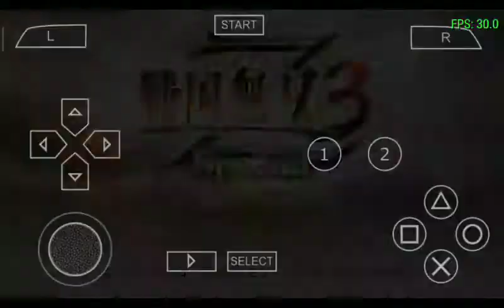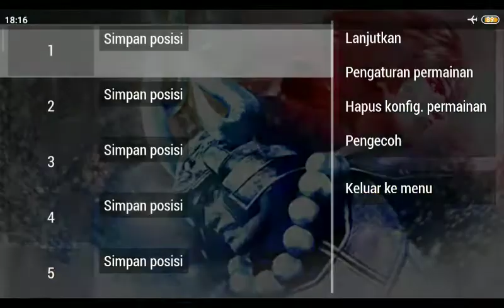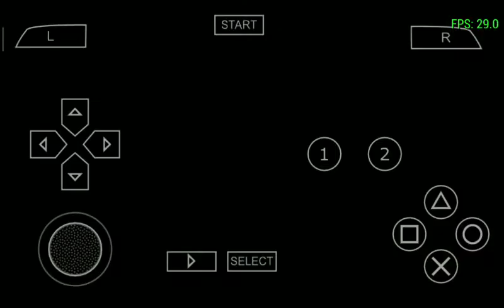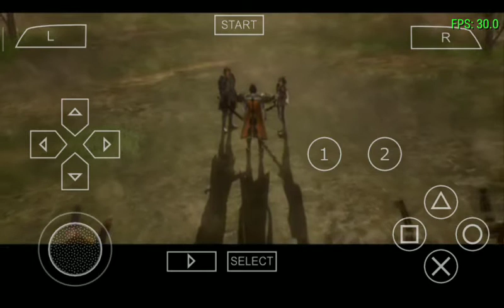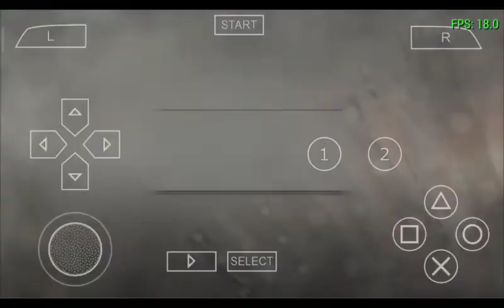sejarah motonarimori dalam geme samurai warrior 3 ppssspp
Mori Motonari (毛利元就, April 16, 1497 - 6 Juli 1571) adalah seorang tokoh daimyo (feodal tuan) di barat Chugoku dari Jepang selama periode Sengoku dari abad ke-16. The Mori klan mengaku sebagai keturunan dari OE Hiromoto ada (大江広元), penasihat Minamoto no Yoritomo . Motonari disebut "Pangeran Pengemis". Dia dikenal sebagai ahli strategi hebat yang memulai sebagai panglima perang lokal kecil ( jizamurai ) di Provinsi Aki dan memperluas kekuatan klannya ke hampir semua wilayah Chūgoku melalui perang, pernikahan, adopsi, dan pembunuhan.

Mōri Motonari

毛利 元 就

Mōri Motonari

Kepala klan MōriDi kantor
Juli 1523 – 1557Didahului olehMōri KōmatsumaruDigantikan olehMōri TakamotoData pribadiLahir

Shojumaru (松寿丸)

16 April 1497
Kastil Suzuo , AkiMati6 Juli 1571 (berusia 74)
Kastil Yoshida-Kōriyama , AkiIbuFukubara Hirotoshi putri 'sAyahMari HiromotoPelayanan militerNama panggilan"Pangeran Pengemis" (乞食若殿)Kesetiaan￼ Rumah Kekaisaran Jepang Klan Amago (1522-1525) Klan uchi (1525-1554)
￼Masa kerja￼ Klan Mōri (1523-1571)
"Pensiun": (1546, 1557)PangkatDaimyo (Tuhan)
Ju go-i-no-ge (従五位下)
Ju shi-i-no-jō (従四位上)
Jibu-sh (治部少輔)
Mutsu-no-kami (陸奥守)
Ju san-mi (従三位)
Shō ichi-i (正一位)Satuan￼ Klan MriPerintahKastil Yoshida-KōriyamaPertempuran/perang

Pertempuran Arita-Nakaide (1517)

Pengepungan Kagamiyama (1523)

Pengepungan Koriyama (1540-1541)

Pengepungan Pertama Kastil Toda (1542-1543)

Pertempuran Oshikibata (1554)

Pertempuran Miyajima (1555)

Pengepungan ke-2 Kastil Toda (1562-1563)

Pengepungan Tachibana (1569)

Pertempuran Tatarahama (1569)

Terjepit di antara klan Amago dan uchi yang kuat , Motonari memimpin klannya dengan hati-hati menyeimbangkan tindakan dan diplomasi. Akhirnya, Motonari berhasil mengalahkan keduanya dan menguasai seluruh wilayah Chūgoku . Di tahun-tahun terakhirnya, ia menghancurkan klan tomo dari Provinsi Bungo di Kyūsh . Motonari memerintah dari Kastil Yoshida-Kōriyama , benteng utama klan sejak awal abad ke-14. Keturunannya menjadi penguasa Domain Chōsh .

Masa muda

bangun pagi

Konflik dengan Ouchi

Konflik dengan Amago

Konflik dengan tomo

Kematian

Warisan

Keluarga

Kehormatan

18 Jenderal Mōri (毛利十八将)

Pengikut terkenal lainnya

Istana Motonari

Budaya populer

Lihat juga

Referensi

Tautan eksterna